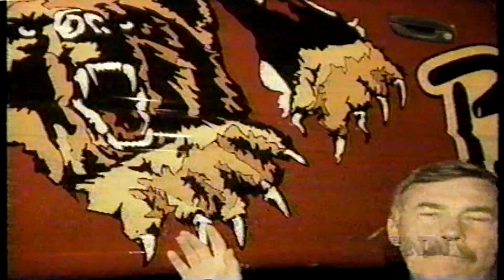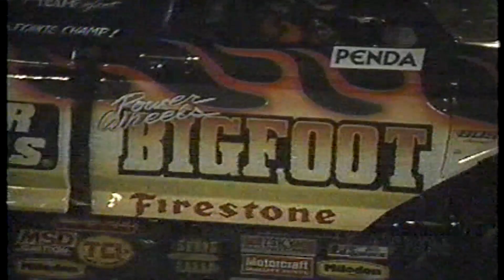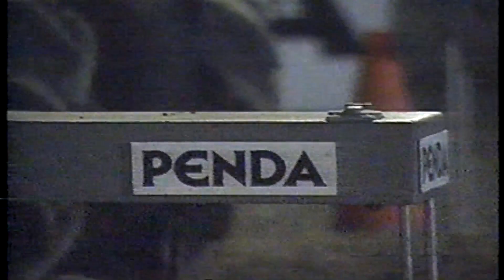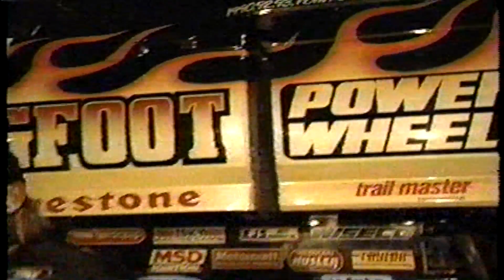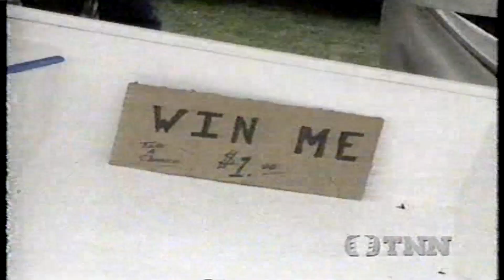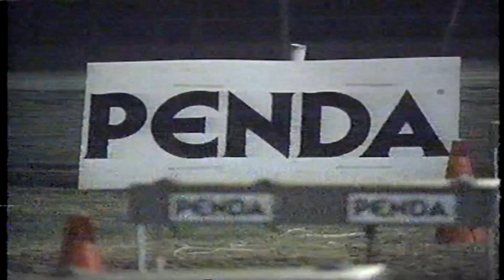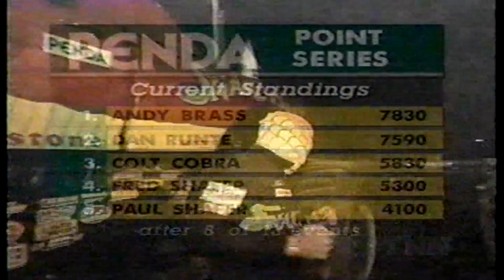PENDA Monster Trucks Canfield 1994 Race 1 *1080-60FPS Test*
Whatcha think?